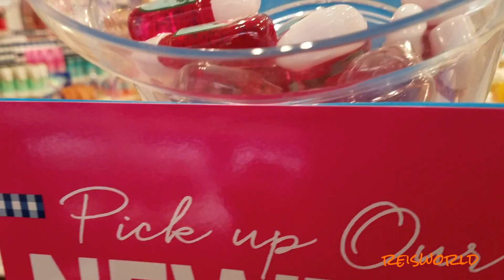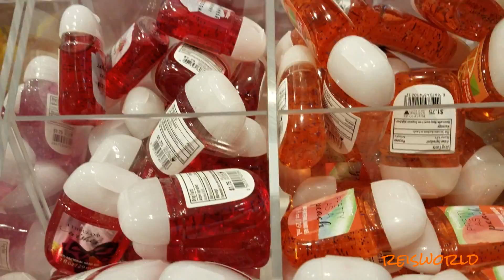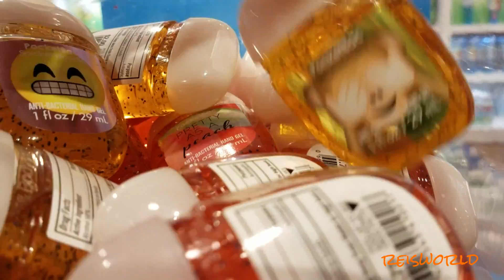Pocketbac SHOPPING At BATH AND BODY WORKS 2017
Shopping with my family at bathandbodyworks is fun for me not for my dad lol or my brothers they hate it except my little one . He loves to smell everything. I wanted to see what new pocketbacs and holders they had. They have some really really cute ones !! We had to play music through out the video because the music they had on in the store was very loud plus . It was empty O.O super quiet it was during the day . When most people are at school/work .

I hope you are having a good day or good night.

Please stay safe and warm :D

I enjoy sharing

Thump and jump Jimmy Fontanez/Media Right Productions